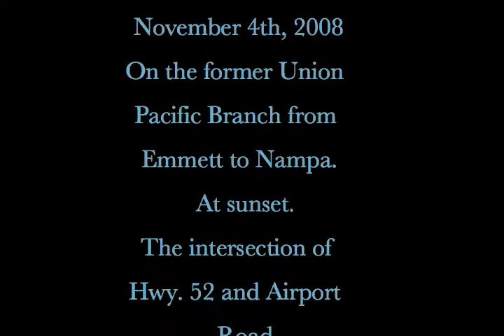New Concrete Grade Crossing On Seldom Used Track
The former Union Pacific branch from Emmett to Nampa, now cut off about a mile from Emmett and operated by the Idaho Northern and Pacific Railroad, crosses Hwy 52 at Airport Road on what was known locally as one of the bumpiest grade crossings in the county. Recently it appears that the Idaho Department of Transportation heard the complaints and replaced it with this nice smooth concrete crossing.

The thing is, this track goes nowhere! it is just a switching lead for a seldom used three track yard used mainly for car storage.

Beautiful view of the fall foliage and if you look closely in the background you might see the first snow on Squaw Butte in the background.